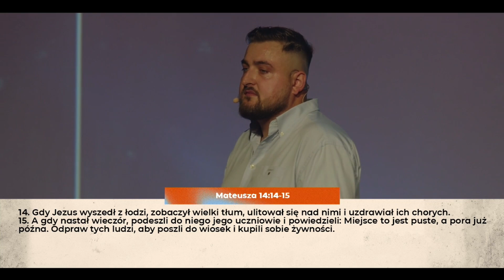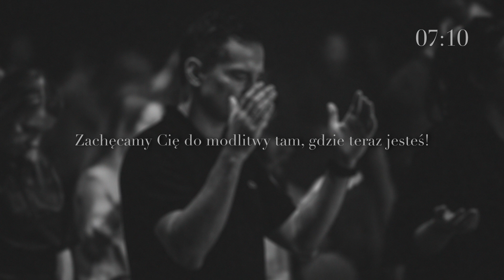Zostań ambasadorem Ewangelii | PS Dawid Niemiec | NOF Church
Bóg kocha każdego człowieka miłością doskonałą — jest jak pasterz, który porzuca wszystko i z gorliwością szuka zagubionej owcy. On tak nas ukochał, że oddał swojego jednorodzonego syna, abyśmy mogli żyć w wolności i dostąpić życia wiecznego.

Pastor Dawid Niemiec w swoim nauczaniu konfrontuje nasze serca i przypomina nam, że zostaliśmy powołani do tego, aby być ambasadorami Ewangelii. Jako chrześcijanie nosimy w sobie cenny dar w postaci żywej relacji z Jezusem Chrystusem, dlatego potrzebujemy rozbudzić w sobie współczucie do bliźnich i z Bożą mocą zwiastować Dobrą Nowinę, aby przesłanie Ewangelii mogło się szerzyć aż po krańce ziemi.